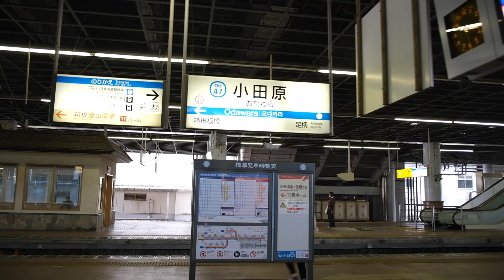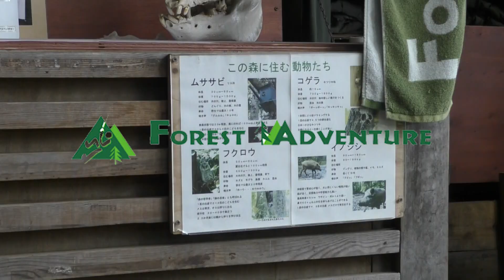桝田幸希のどこでもゆきます 『小田原編』１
桝田幸希のどこでもゆきますの『小田原編』第1話の放送です！

事務所の後輩である原唯優子ちゃんと小田原へ遊びにいきました。